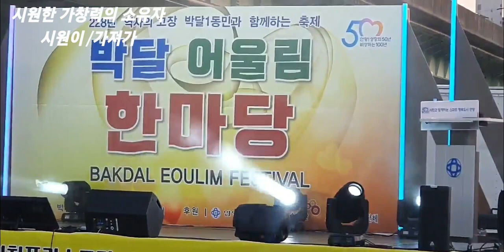시원이/가져가(출처: 남기남tv 공유)